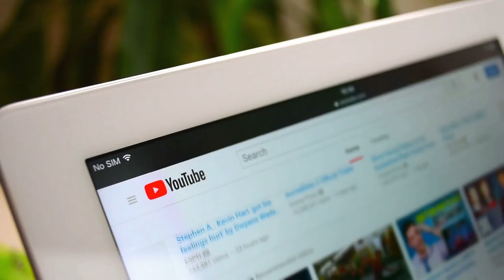Welcome to the 1 Minute Wine School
Everything you wanted to know about wine in 1 minute videos!

for more entertaining and educational wine content.